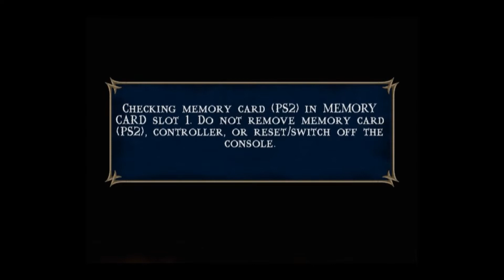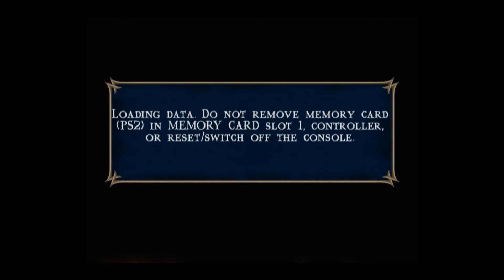Mortal Kombat: Shaolin Monks (PS2) Part 6 Walkthrough